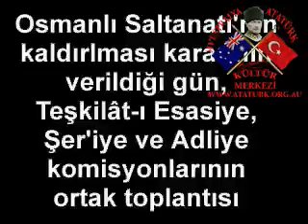Atatürk Büyük Nutuk (Söylev) 296